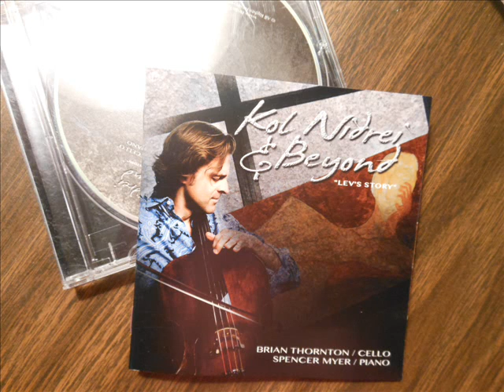Brian Thornton Lev Aronson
Brian Thornton teaches at the Cleveland Institute of Music and performs with the Cleveland Orchestra. A few years ago he wanted to honor the memory of his former teacher, Lev Aronson, a holocaust survivor. The resulting cd, "Koi Nidrei & Beyond" is haunting, prayerful, comforting and exciting all at the same time. This is my favorite selection from that cd titled "Aronson Lavry Kinereth."